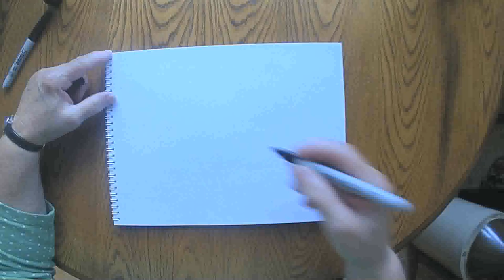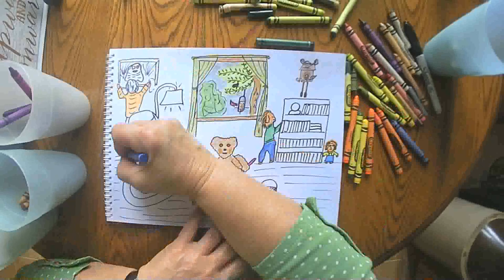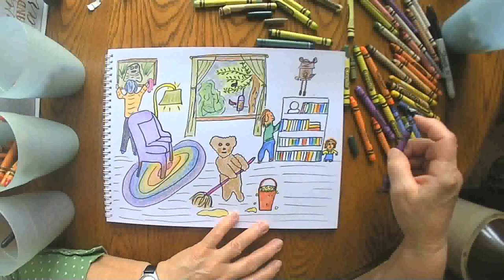Cleaning the House August 27 2020 grammasfolkart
Daily marker and crayon drawing from a grandmother to her grandchildren.